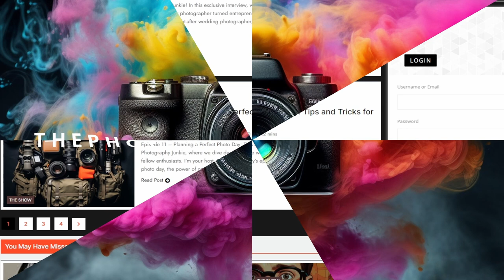Interview with Landscape Photographer neil Protheroe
As always the show contains the hosts opionion and is to be taken as such. should you wish to comment please do so.